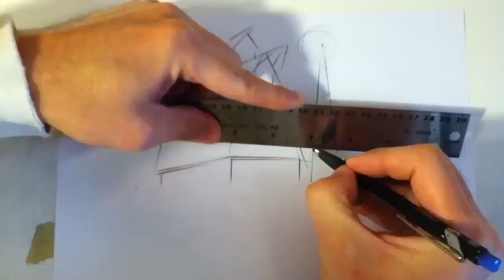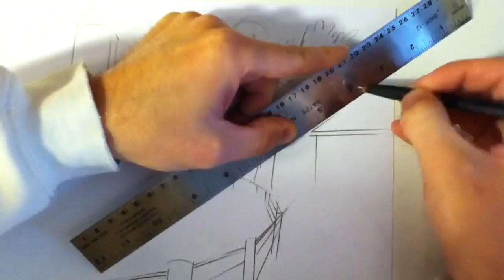Drawing a Farm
An artist's-eye view of the creation of a pencil-sketched farm.